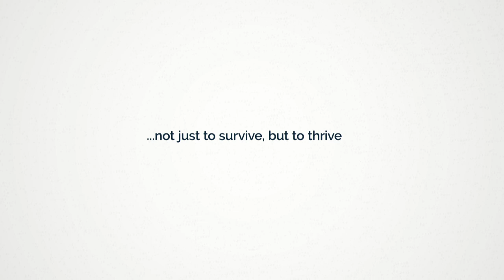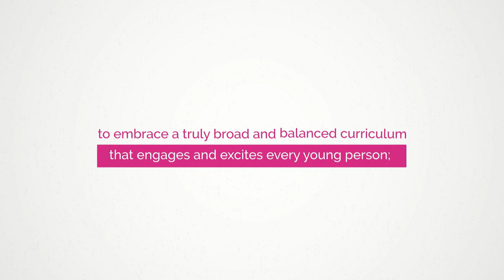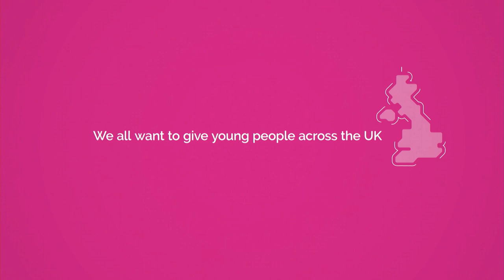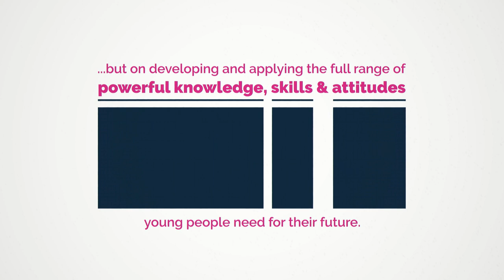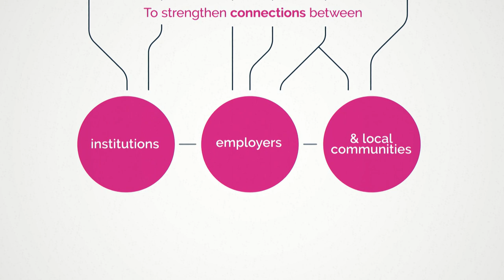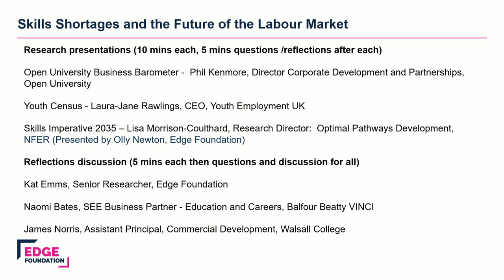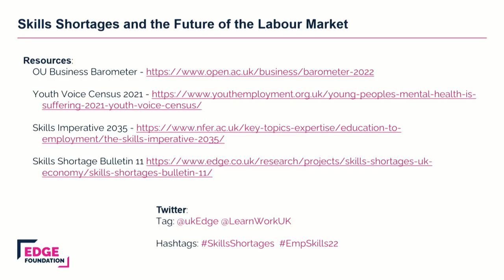Breakfast Session: Skills Shortages and the Future of the Labour Market | Edge Foundation